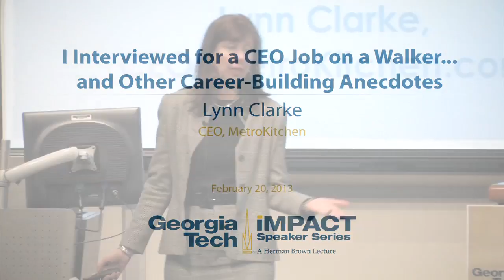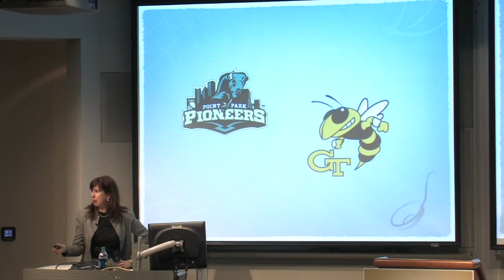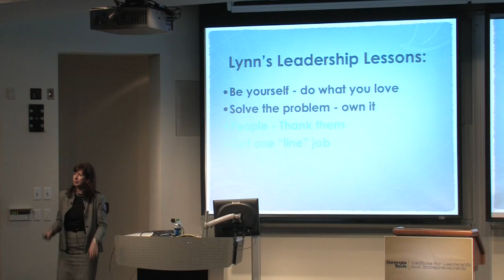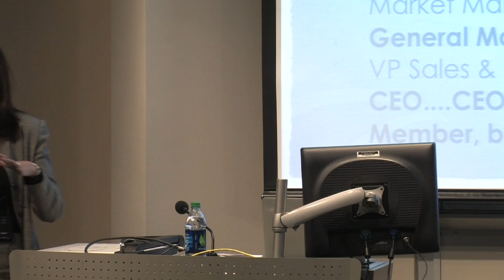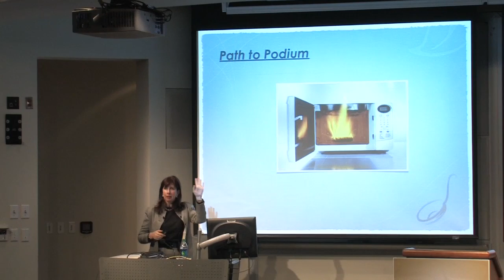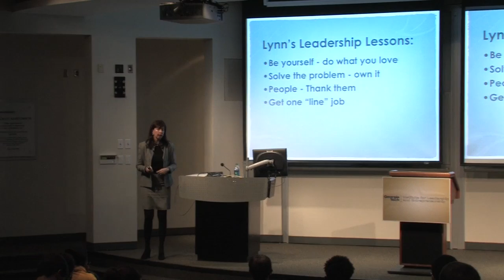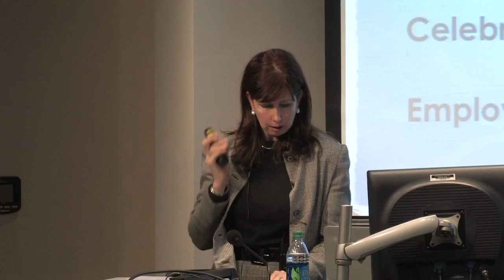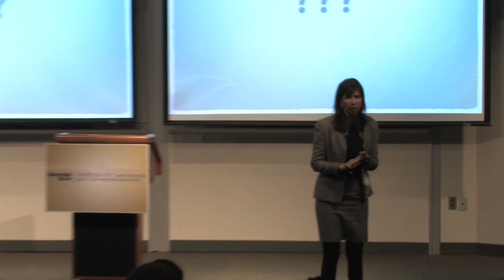IMPACT Speaker - Lynn Clarke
"I interviewed for a CEO job on a walker. and other career-building anecdotes"

February 20, 2013 - Lynn Clarke is the CEO of MetroKitchen, the oldest on-line kitchen retailer in the world.